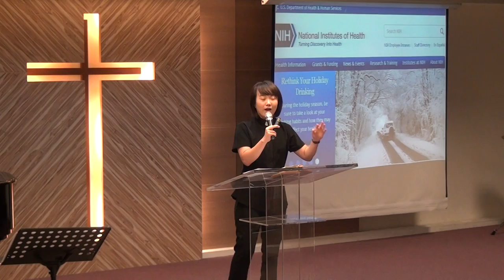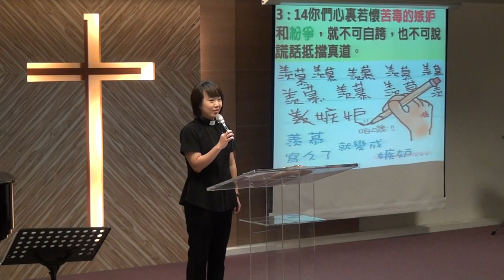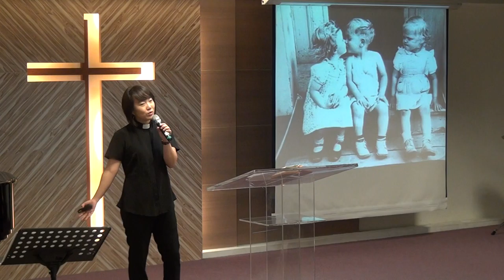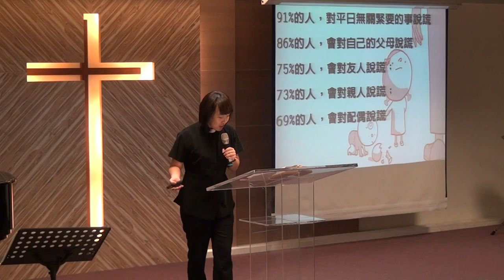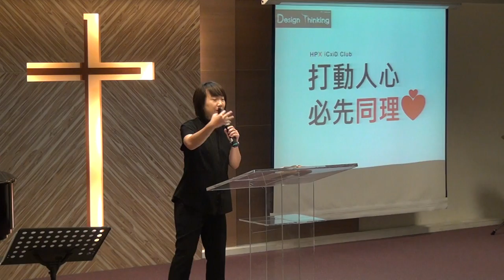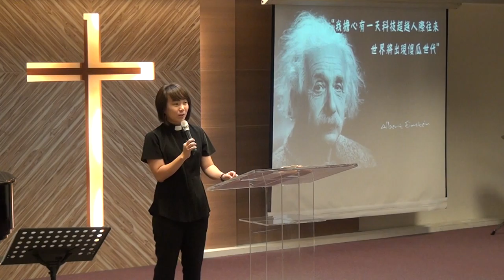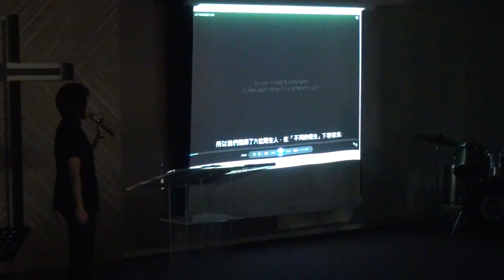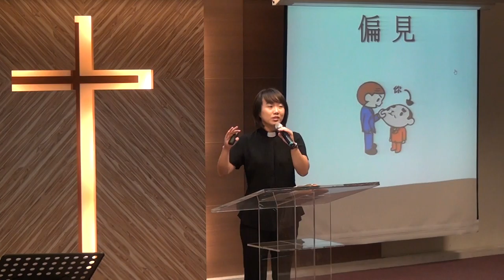20160710華語禮拜 講道 良好的人際關係